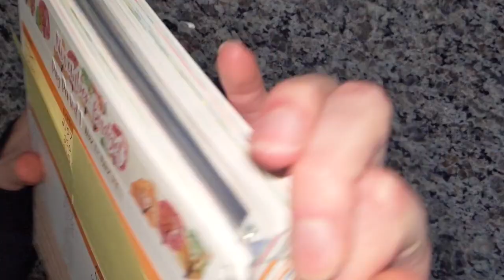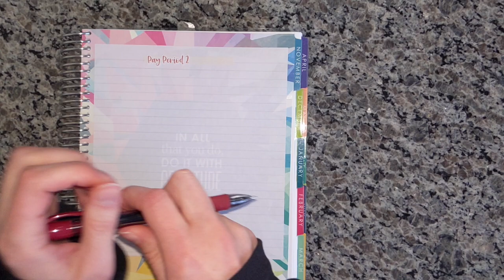Budget By Paycheck :: November 15-28 :: Erin Condren LifePlanner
Here's my second Pay Period Budget for November! Do you use credit cards mostly or cash? Let me know what you think!

My Etsy shop is now open! Check it out:

Use my link for $10 off your first Erin Condren order!